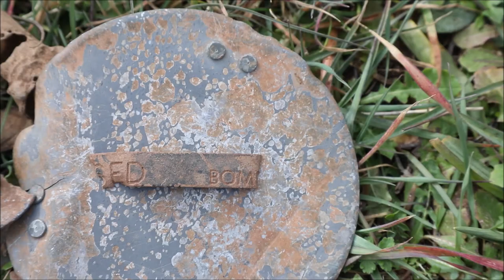Šibenski arheolog Andrija Nakić otkrio je ostatke američkog ratnog zrakoplova B-24 Liberator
Andrija Nakić, šibenski arheolog otkrio je u šibenskom zaleđu, u blizini Brnjice ostatke američkog ratnog zrakoplova B-24 Liberator, koji se tamo srušio nakon neuspješnog pokušaja bombardiranja Beča i Graza 1944. godine u Drugom svjetskom ratu.